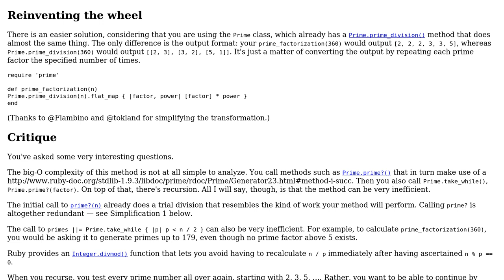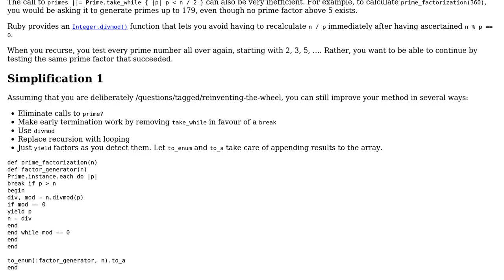Code Review: Is this a good Ruby implementation of Prime Factorization?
With thanks & praise to God, and with thanks to the many people who have made this project possible! | Content (except music & images) licensed under CC BY-SA | Music | Images & others | With thanks to user Jamal user DiegoSalazar user 200_success and the Stack Exchange Network Trademarks are property of their respective owners. You are responsible for your own actions.